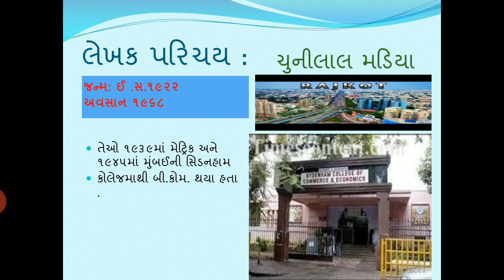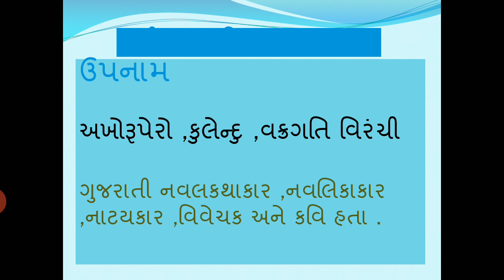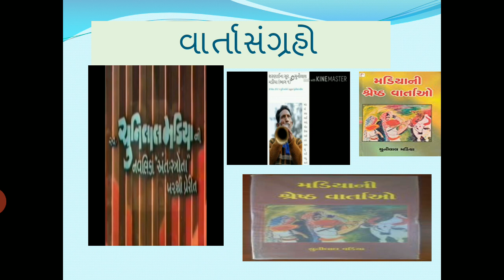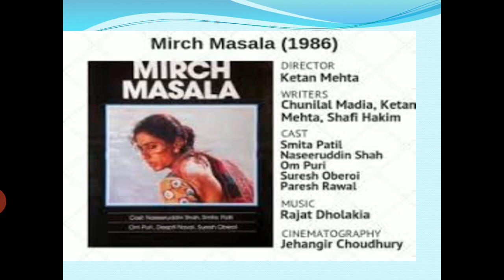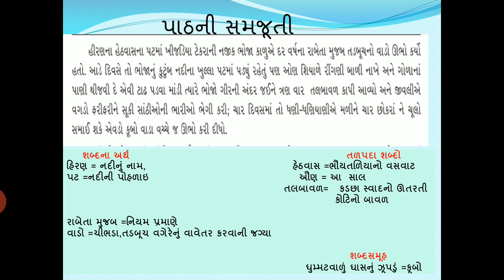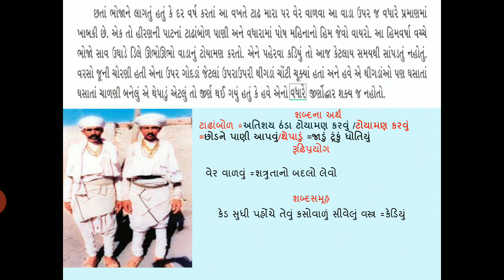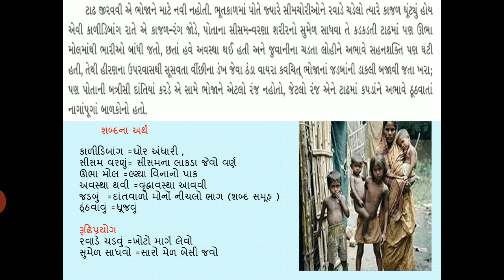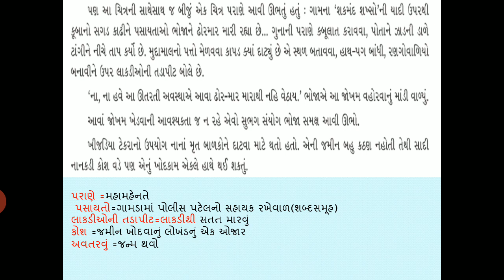STD 12 : Gujarati ||UNIT2||પાઠ 2 ખીજડિયે ટેકરે નવલિકાKHIJADIYE TEKRE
Created by Bombaywala Farhana A ۔Hafiz
Ambition Gujarati